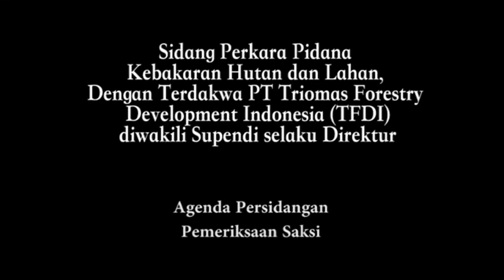Egi (dalam BAP) : Tidak tahu kapan Perusahaan membuka lahan, tentang kebakaran hanya dari laporan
PN Siak Sri Indrapura, Senin 16 April 2018- Pengadilan Negeri Siak membuka sidang perkara Karhutla dengan Terdakwa PT Triomas FDI diwakili oleh Supendi selaku Direktur. Agenda Persidangan adalah Pemeriksaan Saksi dari Jaksa Penuntut Umum, namun saksi yang dipanggil tidak dapat hadir. Berhubung saksi yang dipanggil oleh JPU Tidak dapat dihadirkan, JPU memohon agar BAP saksi saja yang dibacakan, Saksi yang dibacakan BAP nya ini adalah, Egi, bekerja di PT Triomas FDI sebagai Estate Manager dan Saksi Frans, yang juga berkerja di PT Triomas FDI sebagai Machine Controller.

Sidang akan dilanjutkan kembali pada hari Senin 23 April 2018 dengan Agenda Ahli dari Jaksa Penuntut Umum.

habib-senarai